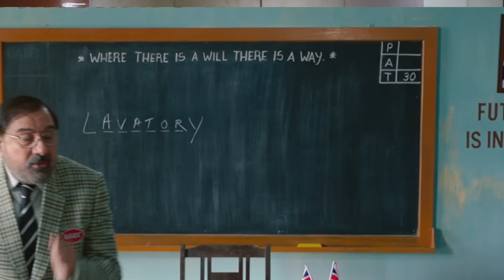Dunki Teaser Breakdown and Analysis - Drop 1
Dunki Teaser Breakdown - Drop 1 , Starring Shah Rukh Khan, Taapsee Pannu, Boman Irani and Vicky Kaushal, Dunki, directed by Rajkumar Hirani, and presented by Jio Studios, Red Chillies Entertainment and Rajkumar Hirani Films.
Dunki Teaser Review By Swarnab. Dunki Movie Featuring Shah Rukh Khan Directed by Rajkumar Hirani with Taapsee Pannu, Boman Irani and Vicky Kaushal

Celebrate Christmas 2023 with your entire family with Dunki , a heartwarming story of a soldier’s journey to keep a promise!